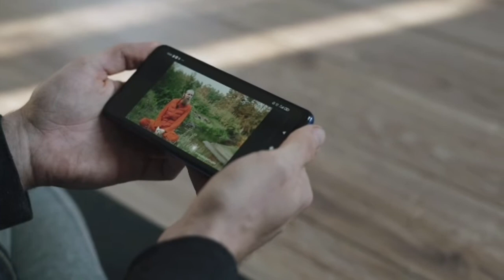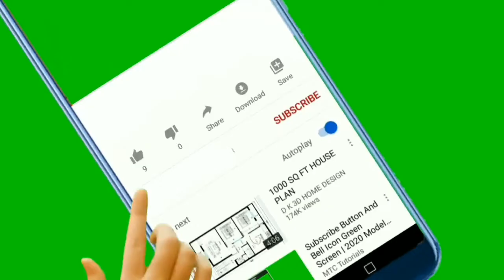Who is the best actor in India| Who is the wife of KGF hero| यश भैय्या का असली नाम पता है 😱😱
आपको यश भैय्या का असली नाम पता है उनके माता पिता का नाम उनके पत्नी का नाम उनके बच्चो का नही पता विडियो को पुरा देखिये

highlights

यश का असली नाम क्या है?
यश की जाति क्या है?
यश का जन्म कब हुआ था?
यश को हिंदी में क्या कहेंगे?
केजीएफ मूवी के हीरो का असली नाम क्या है?
के हीरो का नाम क्या है?
यश का विलोम शब्द क्या है?
यशवंत का अर्थ क्या होता है?
यश को संस्कृत में क्या बोलते हैं?